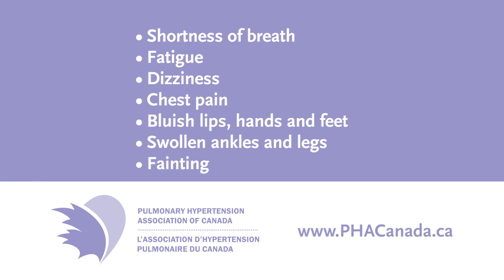PH Awareness PSA: Invisible Disease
Public service announcement aiming to raise public awareness of the symptoms of pulmonary hypertension (PH) and the impacts of this rare, potentially fatal disease.